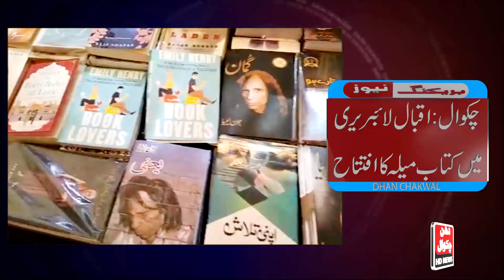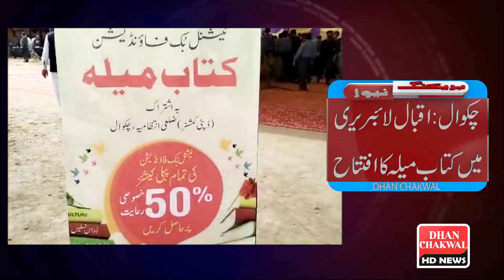Dhan Chakwal News Updates 25/02/2023 Book Mela